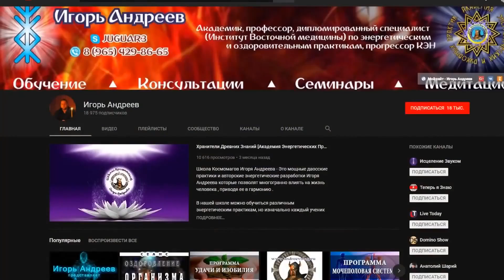Японское шоу: Борьба с волком / маламут и хаски против хомяка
ХОМЯК В КОЛЕСЕ: китайские и японские шоу самые обезбашенные, а у нас есть хаски и маламут которым сносит крышу, когда они видят хомячков! И у нас свое хаски шоу на маламут продакшен :)